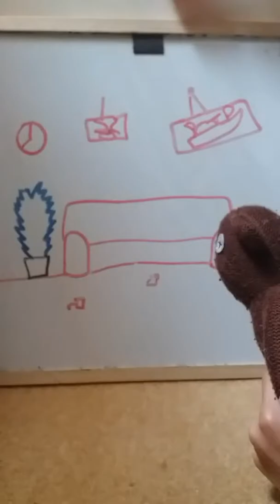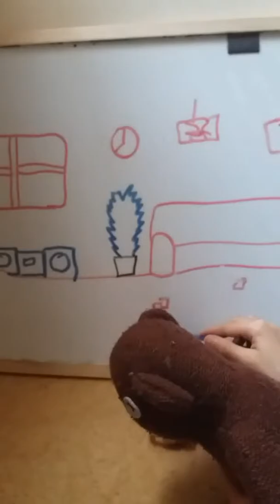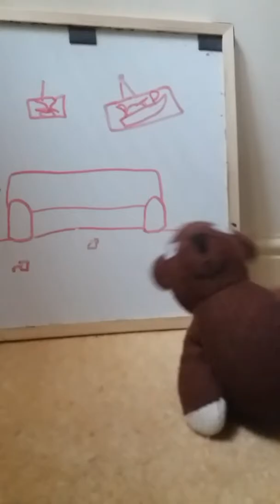Push Ep: Ep 1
Teddy gets robbed!